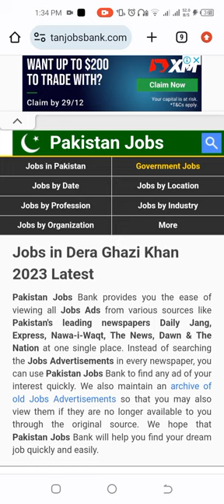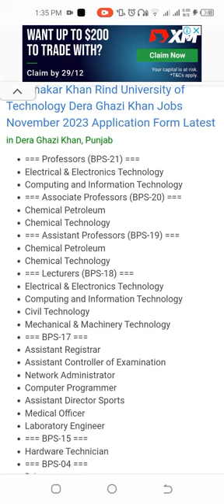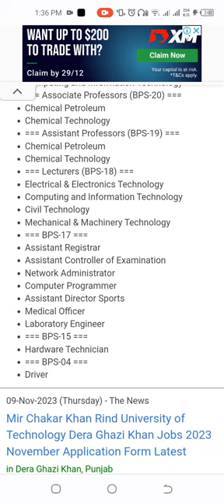Mir chakr khan Rind Apply for,Professor,associate professor,assistant professor,lecture,Driver,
Mir Chakar Khan Rind University of Technology Dera Ghazi Khan Jobs November 2023 Application Form Latest
Professors (BPS-21) ===
Electrical & Electronics Technology
Computing and Information Technology
=== Associate Professors (BPS-20) ===
Chemical Petroleum
Chemical Technology
=== Assistant Professors (BPS-19) ===
Chemical Petroleum
Chemical Technology
=== Lecturers (BPS-18) ===
Electrical & Electronics Technology
Civil Technology
Mechanical & Machinery Technology
=== BPS-17 ===
Assistant Registrar
Assistant Controller of Examination
Network Administrator
Computer Programmer
Assistant Director Sports
Medical Officer
Laboratory Engineer
=== BPS-15 ===
Hardware Technician
=== BPS-04 ===
Driver